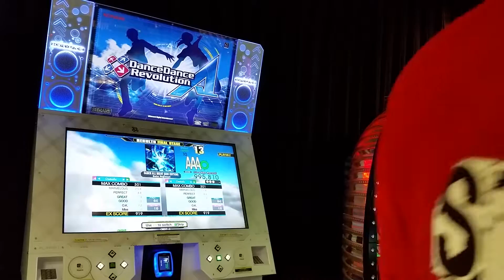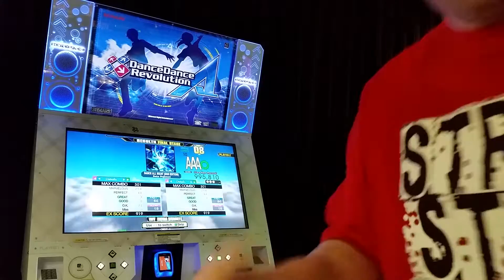DDR Ace - DANCE ALL NIGHT (DDR Edition) [Expert] AAA FC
And now a new song from DDR Ace! A new classic from Sota Fujimori that has such a nice chart. Definitely gonna play this one more when I go back to play Ace and I highly recommend this song to anyone who has the chance to play it.